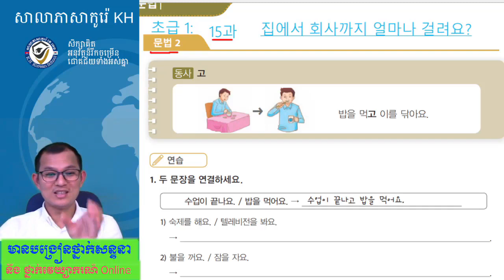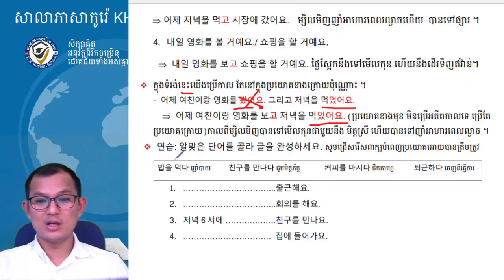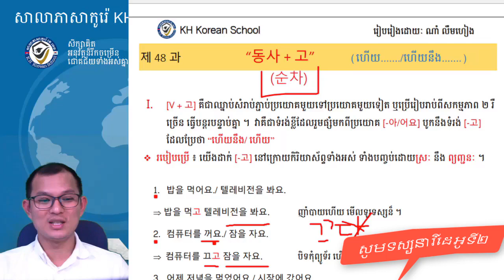សិក្សាវវេយ្យាករណ៍ភាសារកូរ៉េទម្រង់ :- 동사 +고(ហើយនិង....និង)(វីដេអូទី១)